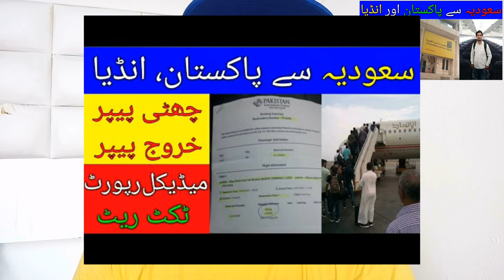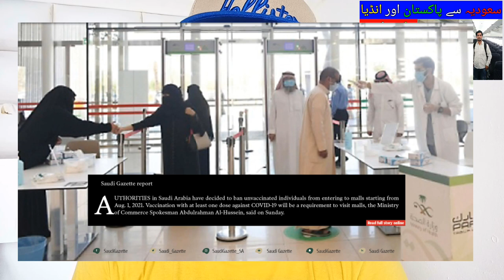Do I Have to Take PCR Test from Saudi Arabia to Pakistan and India?,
Saudi Arabia Latest Update News today in Urdu and Hindi, Saudi News in Urdu, Today News in Saudi Arabia, Do I Have to Take PCR Test from Saudi Arabia to Pakistan and India?, do i have to undergo PCR test despite taking both doses of vaccine from saudi arabia to pakistan and india?,